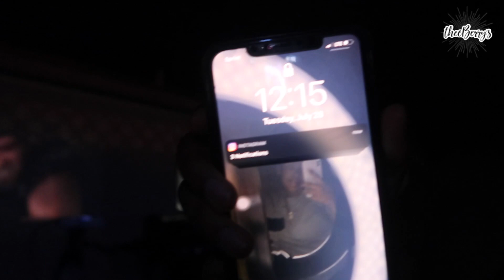Camping In the Backyard Over Night | Fun ideas for kids during pandemic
The kids decided to have a little fun and camp out in the backyard. They really surprised us with this idea and how well they handled it. Talk about keeping themselves busy during this pandemic. We hope you guys enjoyed our video.

Shayla’s IG, Twitter & Musically: Lifeofshayluhh